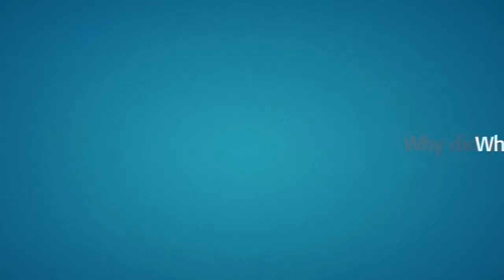Mark M Tungesvik, MD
Mark M Tungesvik, MD is a medical oncologist and hematologist with Missouri Cancer Associates.